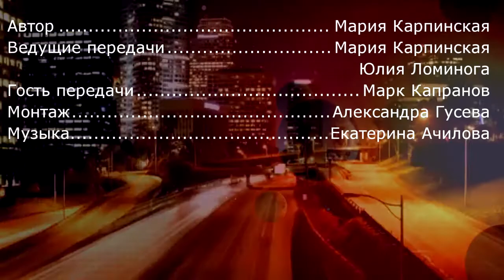Буду спасать планету. Марк Капранов в гостях молодежной передачи Поколение Х. Часть 1.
В авторской программе Марии Карпинской "ПОКОЛЕНИЕ Х".
Ведущие Юля Ломинога и Мария Карпинская беседуют с Капрановым Марком Анатольевичем – 12 лет. Тема передачи: Буду спасать планету.
Марк учится в 5 классе 630 школы г. Москвы. Это спортивный класс при спортшколе " ТРУД". Занимается спортивным плаванием уже 5 лет. Ему очень нравиться дайвинг. Когда есть возможность, ездит с ребятами из клуба "Дельфин" города Саранска на сборы. Был с ними на слете скаутов Поволжья. Про этот слет и про то, как мы участвовали в нем, сняли фильм "Дайвинг - вариант". Этот фильм возили на фестиваль фильмов о подводном мире в Каннах. Фильм там понравился, и всем участникам привезли подарки. Так у Марка, например, появился автограф Ива Кусто. Дайвинг это очень интересное занятие, обидно, что в Москве это очень дорогое увлечение. В Саранском "Дельфине" все школьники занимаются дайвингом бесплатно.
Марк понимает, что планета гибнет. Он хочет помогать ей. Как он собирается спасать планету? Как собирается жить здесь и общаться с людьми, которые очень разные? Какими он их всех видит? Об этом вы узнаете на передаче «Поколение Х» с ведущими Юлей Ломинога и Марией Карпинской.